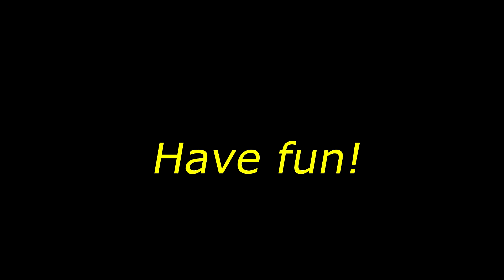Parkour Cambodia Escape freerunning and Funny HD.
We are not Strong Parkour, but we love Parkour. We apologize to this video because we are not a professional trainer, we just show sport enthusiasm.

I am Seng. I am from Cambodia.